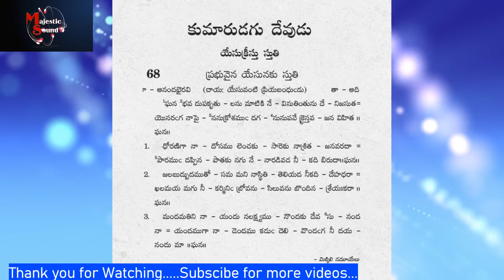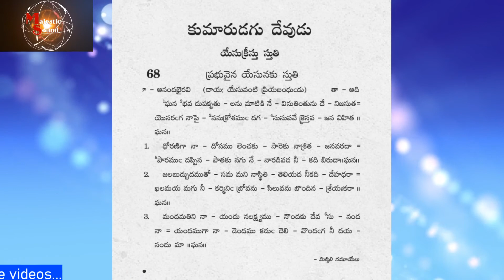Ghana Bhava Dupa Kruthu ఘన భవ ధుప క్రుతు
68 Ghana Bhava Dupa Kruthu  #68  Singer Gayathri
telugu christian songs lyrics golden hits telugu christian songs telugu christian songs latest jesus songs telugu list all jesus songs telugu christian song mp3 download telugu christian songs audio   ఆంధ్ర క్రైస్థవ కీర్తనలు andhra kraisthava keertanalu andhra kraisthava keertananu - 68